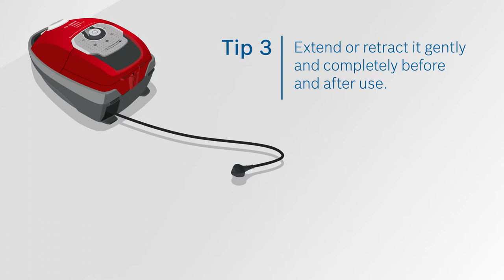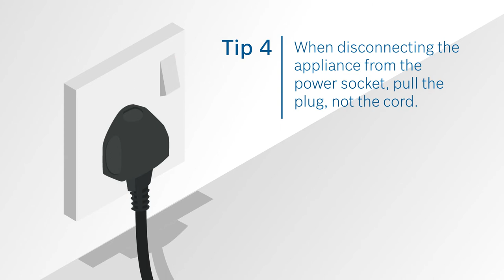Care tips for your Bosch Bagged Vacuum Cleaner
Learn how to use your Bosch Bagged Vacuum Cleaner correctly with these tips.

Congratulations on purchasing your Bosch Bagged Vacuum Cleaner!
 We have created a 4-part video series to help you to quickstart your vacuuming experience in no time.

 This video – also known as the ‘Caretips’ segment - advices you on how to take care of your Bosch Bagged Vacuum Cleaner.

 The first part – ‘Quickstart’ - shows you how to start using your Bosch Bagged Vacuum Cleaner within minutes.

 The third segment – ‘Accessories’ - shows you how to affix attachments that work best with your Bosch Bagged Vacuum Cleaner.

 The last segment – also known as the ‘Tips’ segment - shows you how to ensure a brilliant clean with your Bosch Bagged Vacuum Cleaner, every time.

Get your evergreen dose of lifestyle inspiration (recipes, articles, and tips)